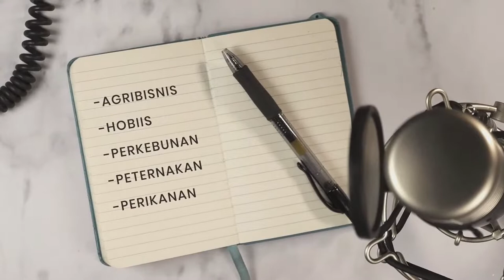TRUBUS PODCAST: SISI LAIN//BAHAS TANAMAN HARGA JUTAAN RUPIAH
Pernah denger harga tanaman sampai ratusan juta rupiah?
Itu beneran loh. Kalian bisa membuktikannya dalam obrolan di Trubus Podcast ini!!
Bisnis tanaman hias, terutama yang berdaun indah, menjadi pilihan untuk mendatangkan rupiah.
Buat kalian yang suka tanaman atau sedang berbisnis tanaman hias bisa tonton podcast kami bersama Mas Iwan, pebisnis aroid di Bogor, Jawa Barat